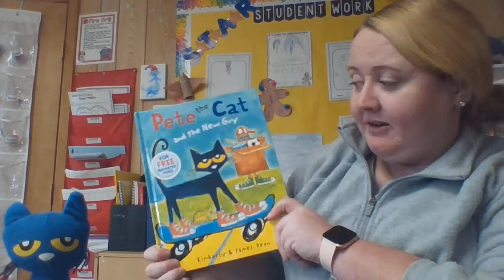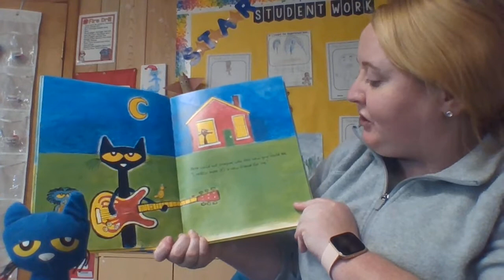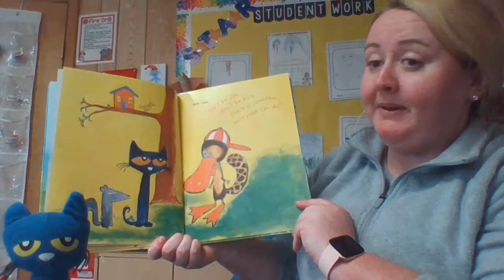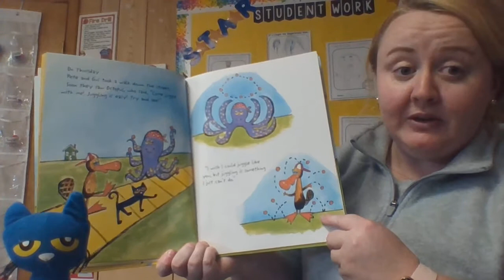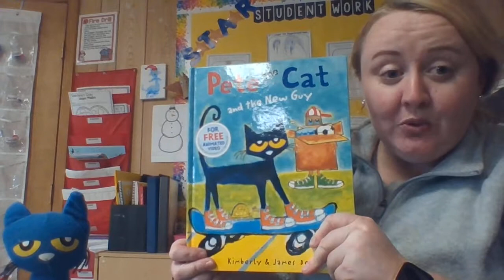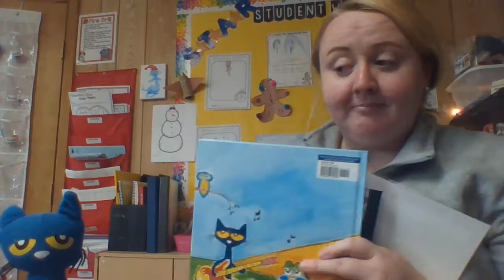Story Time with Miss Jones - 2/3